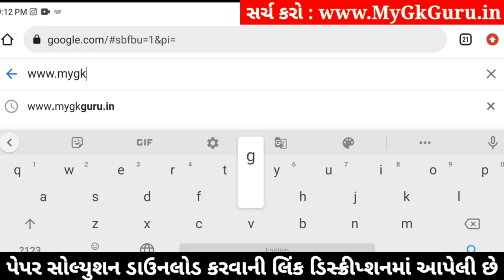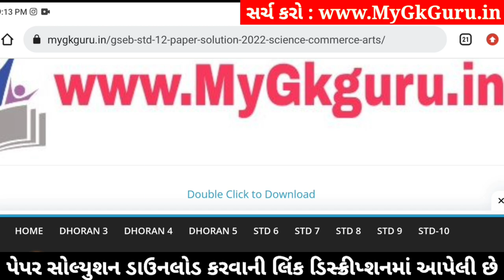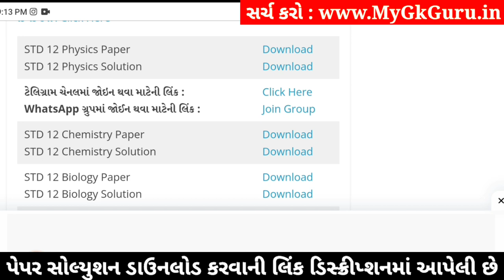std 12 physics ekam kasoti 2024 january, std 12 physics ekam kasoti paper 2024 january, ekam kasoti